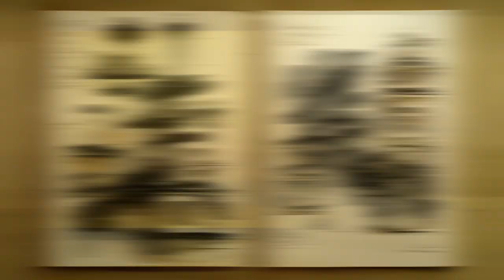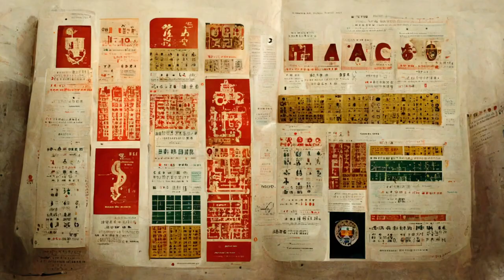Full Journey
Video presented at Thinking MEDIA V (Incheon, South Korea), Nov 25th 2022.

“Full Journey” is an audiovisual piece with a curated selection of computer-generated drawings depicting our perception of Macao's unique character and Chinese cultural background. It is an artistic experiment with (AI) artificial intelligence-generated drawings based on human text prompt. This creative project attempts to understand and explore how, as artists, we can work with an AI to create our art but also question who the artist is and whether AI has the same vision of our world.

This artwork represents the artist’s own vision of the city - through selected keywords - as well as the globalised - and mainly with a western bias - understanding of Macao by the AI. A mix of perspectives where the artist is guiding the “hand” of the AI without controlling it but rather is surprised by its reaction, like a dialogue to seek art and a sense of beauty.

One impressive artificial intelligence image creation tool, Midjourney, was used as an image generator for the selected keywords. The soundtrack is composed of sounds of Macao’s city streets and is also a part of an academic research project to analyze the city's Soundscape.

This work is a collaboration with Sandra Olga (Ng Ka Man) and Yin Yan Cheung ;-)